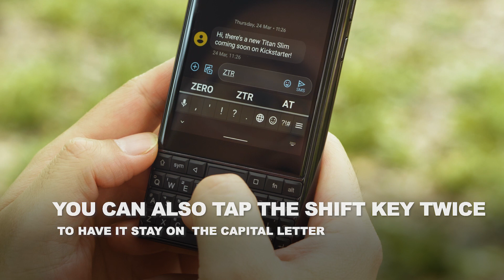Unihertz Q&A- How To Use the Physical Keyboard Better?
Smartphones with physical keyboards are not only a nostalgic reminder of our past. Unihertz brings it close to life again! For those who have never used a QWERTY phone before, there are always a lot of questions to ask. We have collected some from our users to answer today, which we hope can be helpful.
Comment on this video if you have more questions waiting to be revealed!

Content in this video:
00:00 Intro
00:07 1.How to use the numbers on the keyboard during texting?
00:23 2.How to change the default physical keyboard?